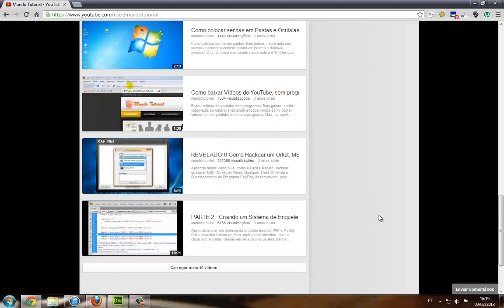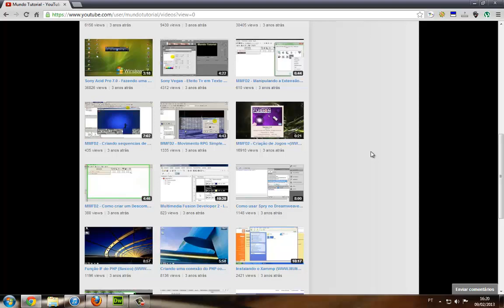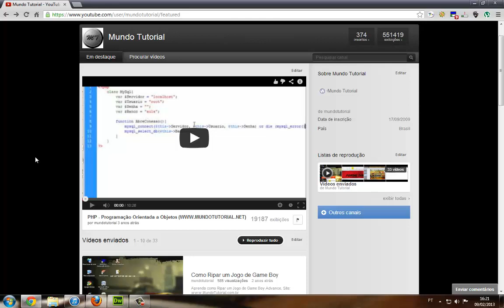Reativação do Canal